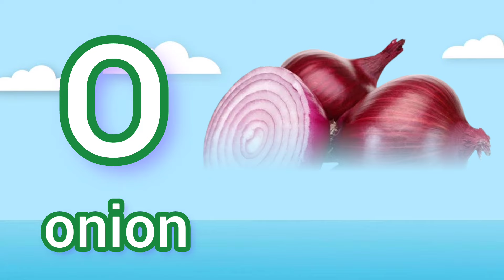ABCD | Learn English Alphabets A to Z | A for apple | ABC Phonics song | Nursery Rhymes for Kids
In this video, we will learn English Alphabet Fun and Easy way to learn ABCD Learn English Alphabet a to z with video clips for kids. ABC preschool book learning A for Apple  B for ball  C for Cat phonics song for children with pictures.

Here at Rafiya kids gallery we have Kids ABC Songs , Phonics Songs, Number Songs, Alphabet Song, ABC Nursery Rhymes which are best songs for kids, children, toddlers, babies and all the family.